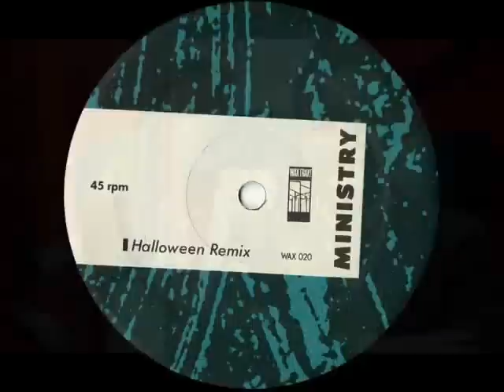Petar Lukovic - Pescanik 30 05 2008god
Govori : Petar Lukovic
Muzika : Front 242 - Headhunter(Apoptygma Berzerk Mix),
Ministry - Burning Inside(12''  Remix), Nature Of Outtakes
Montaza: PRVI i JEDINI: blejac
*sav sadrzaj je preuzet sa interneta.